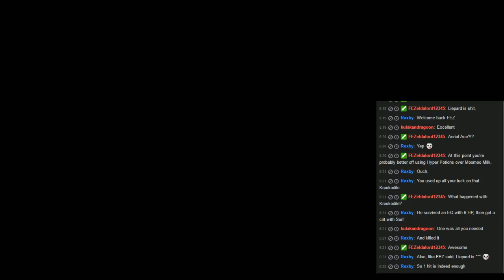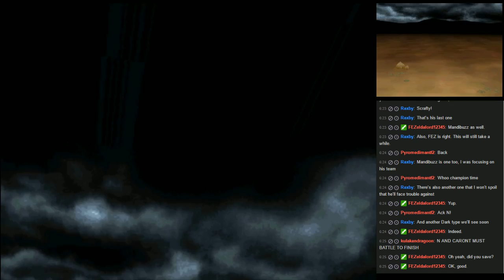Pokémon White (Blind), Ep. 20: The Elite Four (Pt. 4: Grimsley)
Our last Elite Four member is the Darkest of all. . can we brighten his day?